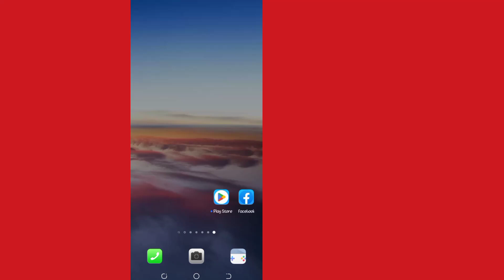Como EXCLUIR HISTÓRICO DE VIDEOS ASSISTIDOS do FACEBOOK (2024)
Hoje vou te contar como limpar vídeos que você assistiu no Facebook | Como remover o histórico de vídeos assistidos no Facebook (2024) assista a este vídeo até o fim. Siga todas as etapas deste vídeo e esse é um método muito fácil.